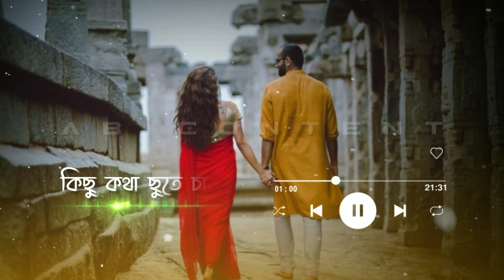Koto kothay ure jay | Lyrics song by Na bola kotha Bangla Romantic video WhatsApp status AB content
AB_content
New_Full_Scenes_4k_Video

Status video's, Romantic WhatsApp Status, Cute whatsapp status video's, Love whatsapp video's, Heartbroken whatsapp status video's, Heart Touching WhatsApp Status, Emotional WhatsApp Status, Sad Sayari.
Song Lyrics

Koto kothay ure jay
Koto kothay mujhe jay

Koto kothay mon choye
Hrydoye haray
Kichu kothay projapote
Kichu holo tara
Kichu kothay bojena
Shudhu tumi chara
Kichu kothay chute chay
Kichu takena vola
Kichu takena bola
Chok jore koto kothay
Vole jay tomay
Bujhe tumi chok tako
kijenirobota
Vole jay tomay
kijenirobota
Kichu kothay chuti chaye
Kichu takena vola
Kichu takena bola
Bole debo joto kotay
Mon kole tomay
Choye jabe kichu kothay
Tobu na vola
Mon kole tomay
Tobu na vola
Kichu kothay chuti chay
Kichu takena vola

Hrydoye haray
Kichu kothay projapote
Kichu holo tara
Kichu kothay bojena
Shudhu tumi chara

Thanks by ZaraHestyKhan

Na Bola Kotha 4
ZaraHestyKhan

4k full scenes status video
Bangla new full scenes status video